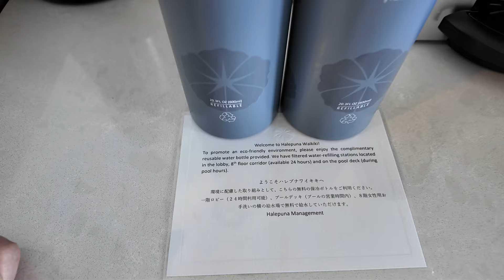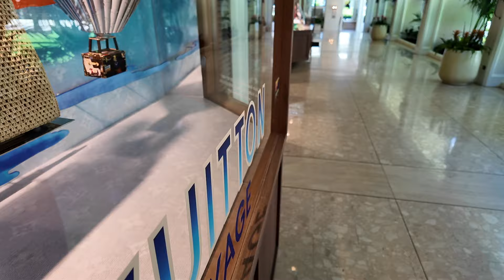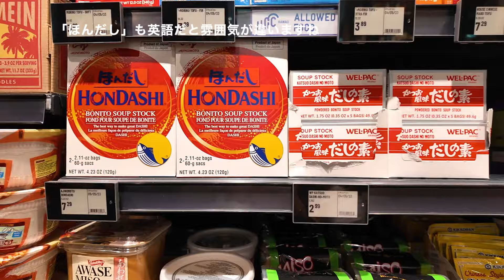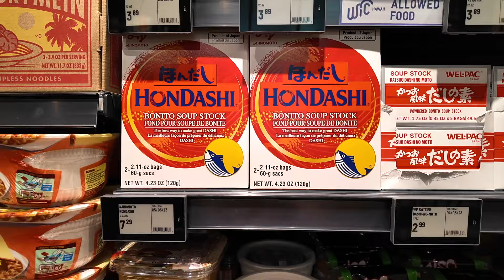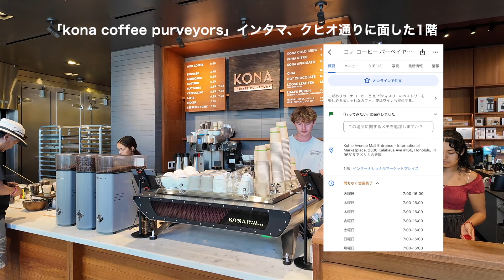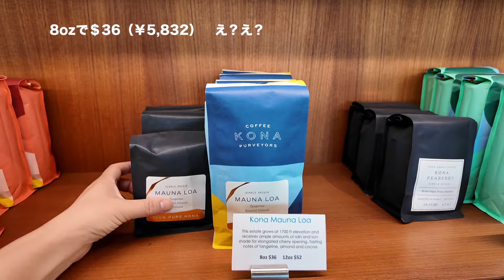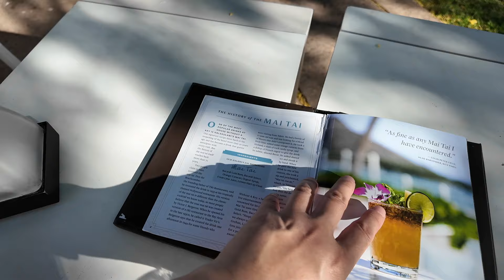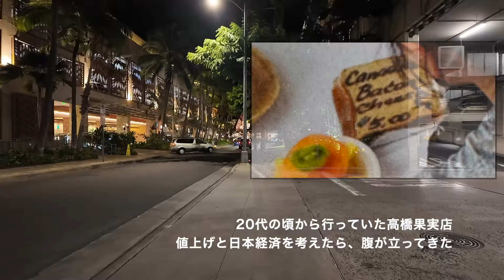【ワイキキ散歩】＄1＝¥161 のハワイ ハレプナホテルに宿泊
2024年6月は1ドル　￥161（クレジットカード換算では￥162後半）

ハワイ渡航15回以上
ほぼ毎年行くハワイ　ワイキキパトロール編

🔻ホテルはハレクラニに姉妹ホテル「ハレプナホテル」
　「オーシャンビュー」を予約

🔻人気の「台湾カステラ」の動画

🔻取材を受けた自宅の動画（築50年以上　キッチンメインでリノベーションしています）

➕岡本ゆかこ
料理家・フードスタイリストとして撮影の仕事とお菓子教室を主宰しています

お菓子・料理教室「アトリエプリュス」のご案内
東京都内のアトリエで行う少人数制のレッスン。
お菓子レッスンの他に料理レッスンもあり。日程と献立はブログにてお知らせしています

（著書です、ご興味あれば！）
▶︎お家で作るアイスケーキの本
台湾でも販売された本、今は古本で探してみてください
市販のアイスを様々にアレンジ！
アイスケーキは作り置きもできて、おもてなしや、食べたい時に好きな量切り出して楽しめます

▶︎並べて焼くだけグリラーレシピ
レビュー150件超えました！

▶︎グリラー本の2作目です
余熱調理でとり胸肉もふんわり
胸肉チキンカツ、よだれどり、ネギレバー、ビリヤニ、カルボナーラも作れます！